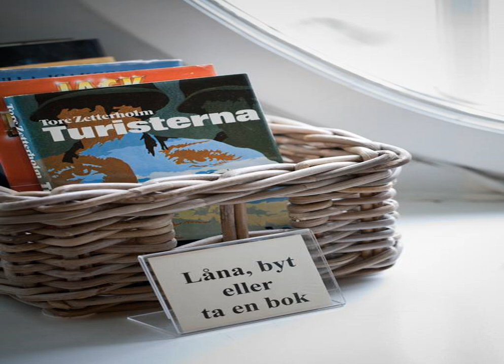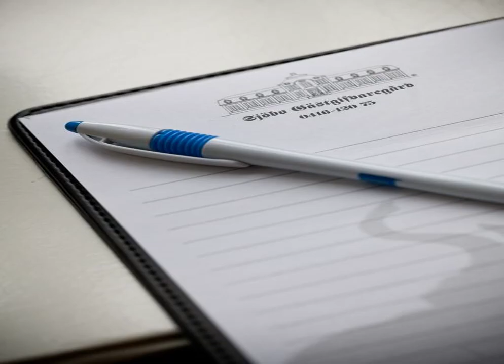Sjöbo Gästgifvaregård - Sjöbo - Sweden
Sjöbo Gästgifvaregård hotel city: Sjöbo - Country: Sweden

Address: Gamla torg 7B; zip code: 27530

Sjöbo Gästgifvaregård is in Sjöbo town centre in the scenic Österlen region. Dating back to the 17th-century, it offers fine dining, a gift shop and free Wi-Fi internet access.

 -- Situé dans le centre-ville de Sjöbo, dans la région pittoresque d'Österlen, le Sjöbo Gästgifvaregård est un établissement construit au XVIIe siècle doté d'une boutique de souvenirs et proposant une cuisine raffinée.

 -- El Sjöbo Gästgifvaregård está en el centro de la ciudad de Sjöbo, en la región de Österlen. Este alojamiento del siglo XVII ofrece buena comida, tienda de regalos y conexión Wi-Fi gratuita.

 -- Das Gasthaus Sjöbo Gästgifvaregård erwartet Sie im Stadtzentrum von Sjöbo in der malerischen Region Österlen. Die aus dem 17. Jahrhundert stammenden Unterkunft bietet gehobene Küche, ein Souvenirgeschäft und kostenfreies WLAN.

 -- Het Sjöbo Gästgifvaregård ligt in het stadscentrum van Sjöbo in de schilderachtige regio Österlen. De accommodatie dateert uit de 17e eeuw en biedt uitstekende maaltijden, een cadeauwinkel en gratis WiFi.

 -- Sjöbo Gästgifvaregård酒店位于Sjöbo市中心，坐落在美丽的Österlen区域。其历史可以追溯到17世纪，酒店提供精致的餐饮、礼品店和免费无线网络连接。  客房设有1间私人浴室以及带有线频道的平面电视。所有客房均享有花园或老城区的Gamla Torg广场的景致。  酒店内的Oxögat餐厅在2011年的白皮书指南（White Guide）中极力被推荐。餐厅供应传统的瑞典美食和区域特色菜肴。夏季，客人可以在露台上享用早餐。 ...

 -- Отель Sjöbo Gästgifvaregård находится в центре города Сьобо в живописном регионе Остерлен. В здании отеля, построенном в 17 веке, работает сувенирный магазин и гостям подают изысканные блюда. Кроме того, предоставляется бесплатный Wi-Fi.

 -- Sjöbo Gästgifvaregård ligger i Sjöbos centrum på natursköna Österlen. Boendet har anor från 1600-talet och erbjuder utsökt mat, en souvenirbutik och gratis Wi-Fi.  Rummen har eget badrum och platt-TV med kabelkanaler.

 -- Sjöbo Gästgifvaregård ligger i Sjöbo sentrum i den vakre Österlen-regionen. Gjestgiveriet ble etablert på 1600-tallet og tilbyr utsøkt mat, en gavebutikk og gratis Wi-Fi.